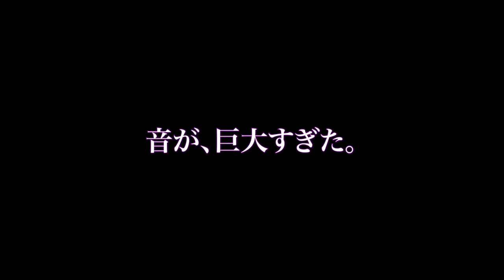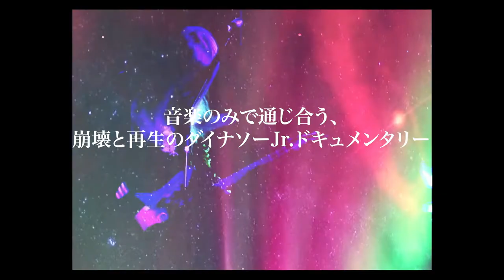アメリカン・オルタナティブ・ロックバンド、ダイナソーJr.初のバンド公認ドキュメンタリー映画『ダイナソーJr.／フリークシーン』日本版予告編【2022年3月25日公開】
80年代 USハードコア／パンクの直撃を受けた面々によって1984年、マサチューセッツ州で結成されたダイナソーJr.。アメリカのアンダーグラウンドからメジャーシーンまで、80年代末から90年代のオルタナティブ・ロックの巨大なうねりの中核として活動、しばしの活動休止を経て現在も新たな音楽を生み出し続けている轟音バンドだ。

　そのダイナソーJr.の歴史を、オリジナル・メンバーであるJ・マスキス（G.／Vo.）、ルー・バーロウ（B.）、マーフ（D.）の三人の関係性にフォーカスしながら貴重な過去のフッテージを交えて描く、バンド自身が製作に関わったバンド公式のドキュメンタリー映画『ダイナソーJr.／フリークシーン』（2022年3月25日公開）の日本版予告編が解禁された。

　映画のタイトルにもなっているダイナソーJr.の代表曲「フリーク・シーン」から勢いよく始まるが…J・マスキスの無気力なしゃべりが一気にトーンを下げる。「Jがギターを持つと、俺とマーフは慌てて耳に詰め物を入れにトイレに逃げ込んだもんだ」とルーが話すエピソードの後、「音が、巨大すぎた。」のコピーと共に87年リリースのセカンドアルバム「You're Living All Over Me」からの「Raisans」の轟音が鳴り響く。

【視聴注意！】 そして、ボブ・モールド（ハスカー・ドゥ）、ヘンリー・ロリンズ（ブラック・フラッグ）、ケヴィン・シールズ（マイ・ブラッディ・ヴァレンタイン）、ソニック・ブーム（スペースメン3）の面々がダイナソーJr.について語り、ソニック・ユースのキム・ゴードンが「彼らは音楽を通して交流する」と発言する。

　まさに大轟音を奏で、そしてメンバーは言葉を交わさず音楽のみで通じ合うダイナソーJr.というバンドを表現する内容となっている。そして最後にはトレモロ奏法爆裂の超大作名曲「Sludgefeast」になだれ込み、「無言のロードショー」という公開表記で終わる。

　J・マスキスのギター音があまりに巨大だったため、リズム隊の二人は自らの音が聴こえるべくボリュームを上げるしかなかったというダイナソーJr.の凄まじい轟音は、ニルヴァーナやサウンドガーデン、パール・ジャムなどのグランジ・ムーブメントが勃発するより前にソニック・ユースに見出された。2ndアルバムはUSハードコア界の総統ともいうべきグレッグ・ギン（ブラック・フラッグ）運営のSSTレコードからリリース。

　巷にあふれたハードコア・サウンドとは一線を画す、暗く、ヘヴィでギターまみれな音の洪水でありながらもポップでキャッチーさを備え、そしてニール・ヤングやニック・ケイヴ的とも云われる無気力極まりない唯一無二のボーカルが欧米の地下世界で絶大な支持を得た。しかし、ツアー中のある出来事をきっかけに三人の関係性は崩壊。ルーとマーフは次々と脱退、新メンバーを迎えて活動を継続したダイナソーJr.はJ・マスキスのソロ色を強めていった。

　ダイナソーJr.の音楽は、売れようとするものでもなく、他人に聴いてもらおうとするものでもなく、ルー・バーロウは「どのぐらい客が集まるか、どれだけの人が聴いてくれるのかと考えたことがない。俺たちは客を襲うためにライヴをやっていた」と語る。

　人気を獲得するためにギラギラするロックスター然としたバンドとは対極、音楽以外には一切関心がない三人のコミュニケーションは唯一、音楽を通じて図られる。

　そんな音楽だけで結ばれていたオリジナル・メンバー3人それぞれの正直な証言を引き出し、そして2005年以降再集結した現在までを、華美な演出を許さない愛情あふれる視点でまとめたのは、J・マスキスとは義理の親族にあたるフィリップ・ロッケンハイム。これまで100本以上のミュージックビデオを手がけ、ジム・ジャームッシュ監督作『ギミー・デンジャー』（2016）にも撮影素材が使われるなど長年音楽映像の世界で活躍するベルリン在住の監督。

　またバンドの歴史を補完する証言は、キム・ゴードン（ソニック・ユース）、ヘンリー・ロリンズ（ブラック・フラッグ）、ボブ・モールド（ハスカー・ドゥ）、フランク・ブラック（ピクシーズ）、サーストン・ムーア（ソニック・ユース）、ケヴィン・シールズ（マイ・ブラッディ・ヴァレンタイン）などダイナソーJr.に近しいミュージシャンたち。80年代末から90年代にかけてオルタナティブ・ロックという巨大な渦の中心にいたダイナソーJr.の約30年にわたる心情、メンバーの関係性、として音楽をタイトに、丁寧に、誠実に描いた本作は、同時に人間の成長と友情の在り方も映し出すものとなった。

監督：フィリップ・ロッケンハイム
製作：ステファン・ホール、アントワネット・コスター、フィリップ・ロッケンハイム
共同製作：ダイナソーJr.、J・マスキス
出演：ダイナソーJr.（J・マスキス、ルー・バーロウ、マーフ）、キム・ゴードン（ソニック・ユース）、ヘンリー・ロリンズ（ブラック・フラッグ）、ボブ・モールド（ハスカー・ドゥ）、サーストン・ムーア（ソニック・ユース）、フランク・ブラック（ピクシーズ）、ケヴィン・シールズ（マイ・ブラッディ・ヴァレンタイン）、ソニック・ブーム（スペースメン3）、マット・ディロン 2020年｜82分｜ドイツ=アメリカ合作｜原題：FREAKSCENE the story of Dinosaur Jr.
キングレコード提供｜ビーズインターナショナル配給